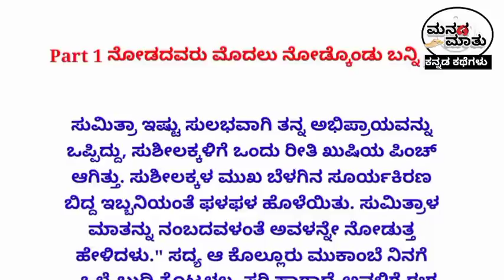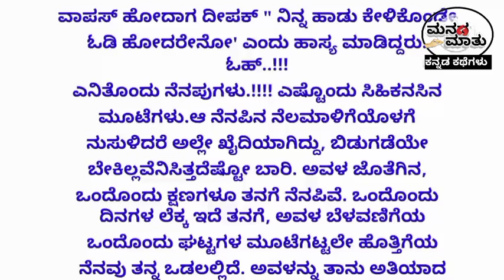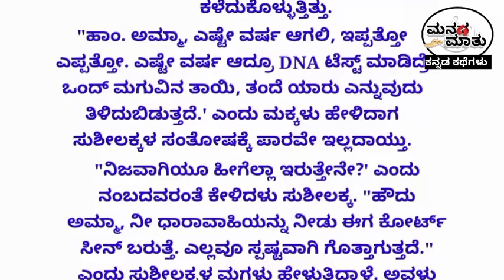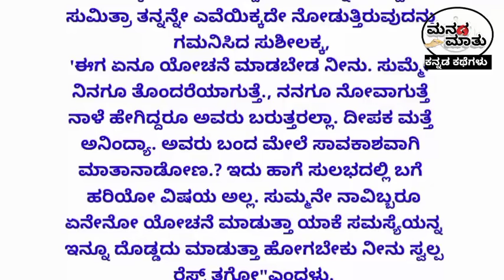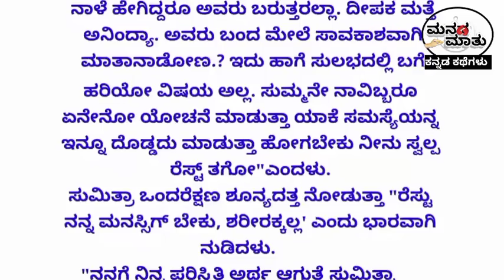ಹೆತ್ತವಳು ಮಾತ್ರ ತಾಯಿಯೇ? Part -2,ಕಥೆ ಕೇಳಿ ಬೇಜಾರಾದ್ರೆ ನಾವು ಜವಾಬ್ದಾರರಲ್ಲ